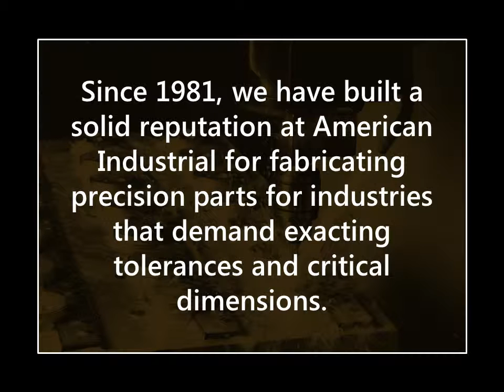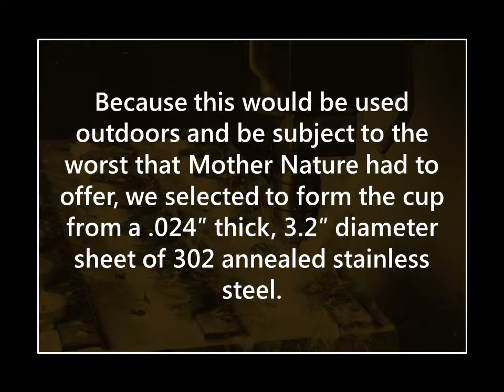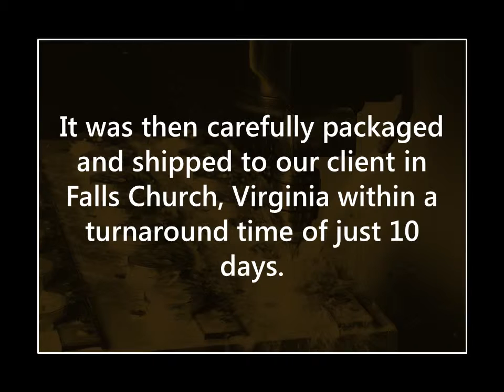Golf Ball Shallow Draw Stencil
Are you a golfer? If you answered yes, then you know what a tin cup is; but has the thought ever crossed your mind regarding who manufactured that tin cup? Using a progressive die from our vast tool storage room, we were able to produce this one tin cup that a customer needed for a special order.

See what this project entailed along with all the specs of the cup design: